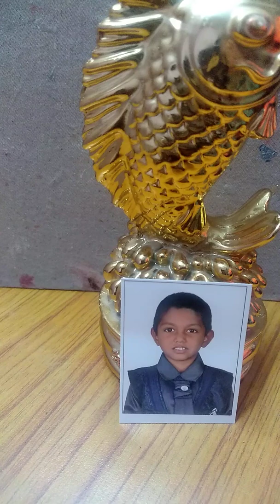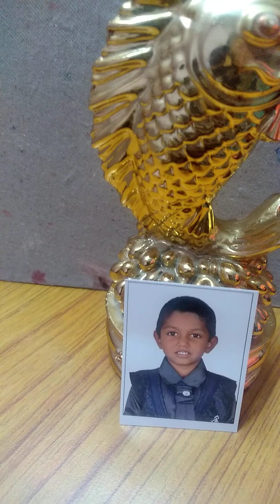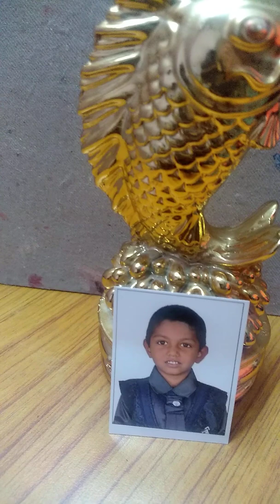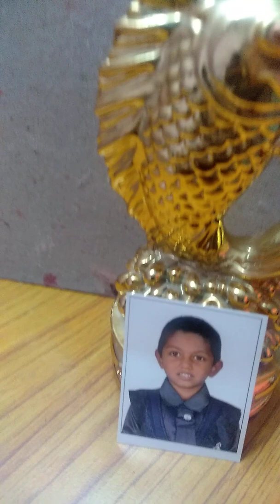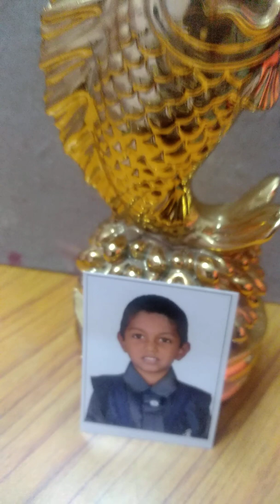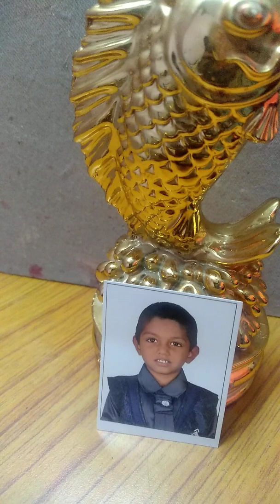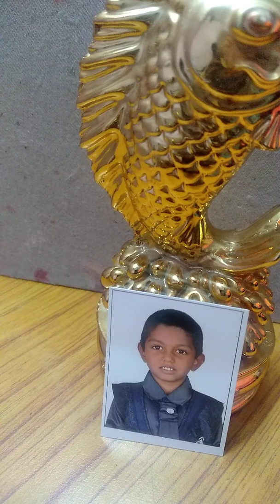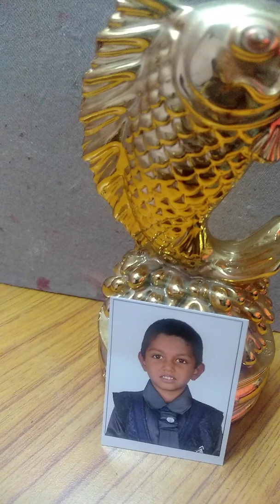Is it a society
what a society ?